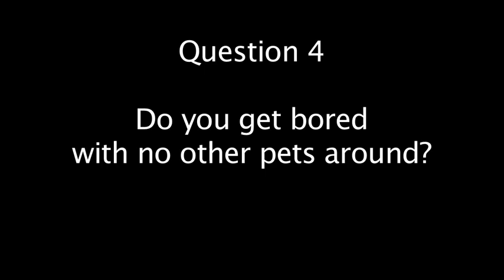Pet Interviews - Talking Bird, Dog, Cat (teaser)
1,000 pets were interviewed by Pets Add Life. Conclusion: Pets need a pal to talk to.